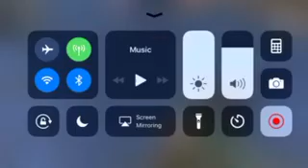Standoff 2 Sniper Gameplay (No Commentary)